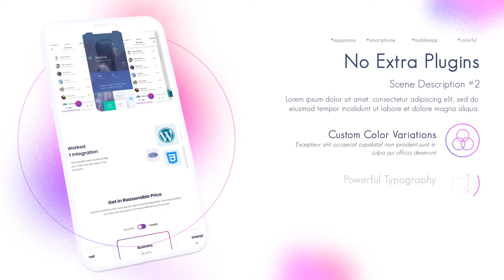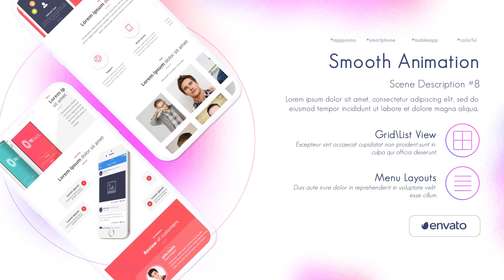Colorful App Presentation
• Modular Structure
• 25+ Website Icons
• Fonts – GeosansLight